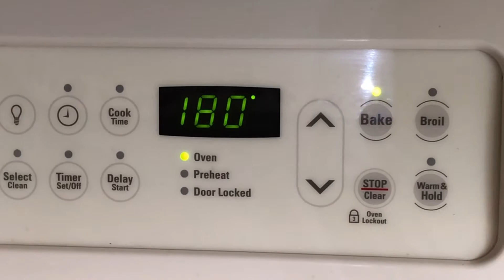kunafa Recipe || Bread kunafa || পাউরুটির রেসিপি :)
ANd Show some LOVE with LIKE .